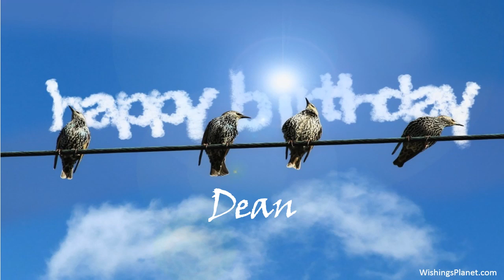Happy Birthday to Dean